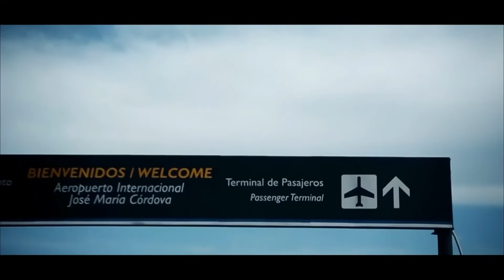La Guachafita de Tulio / Joao